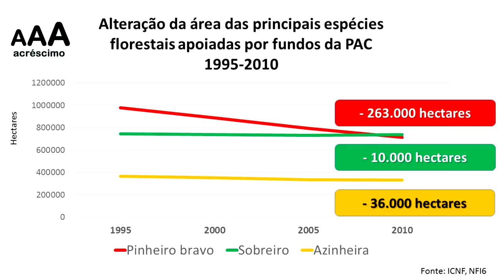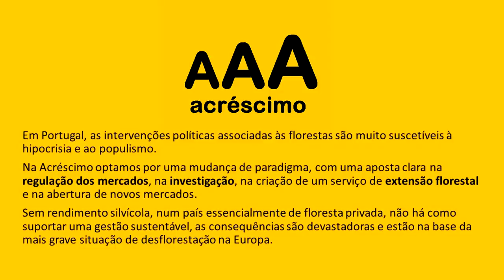OS DESASTROSOS RESULTADOS DO FINANCIAMENTO PÚBLICO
Abordagem ao histórico da disponibilização de fundos públicos para apoio das florestas portuguesas, no âmbito da Política Agrícola Comum.

Contactos Oficiais
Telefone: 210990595